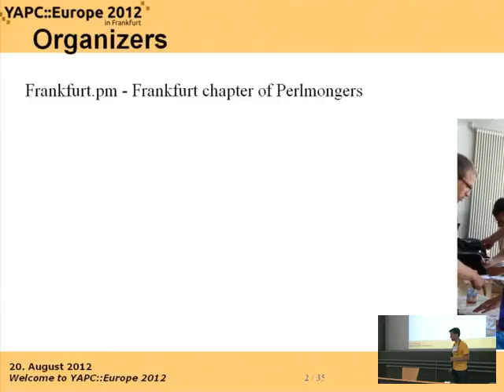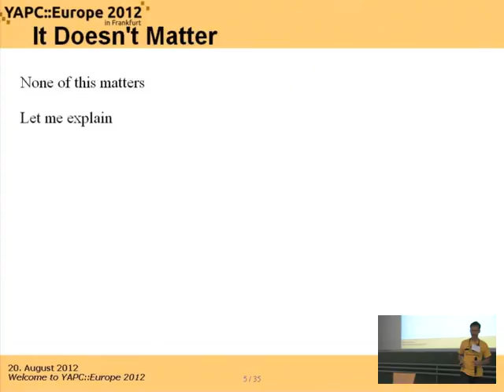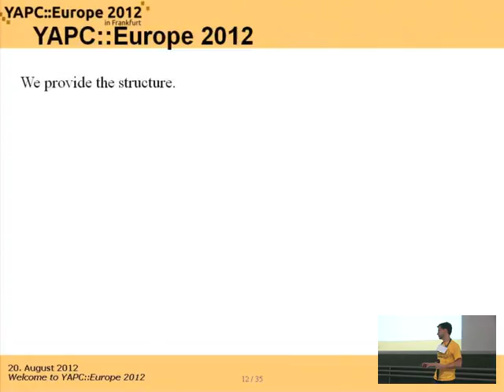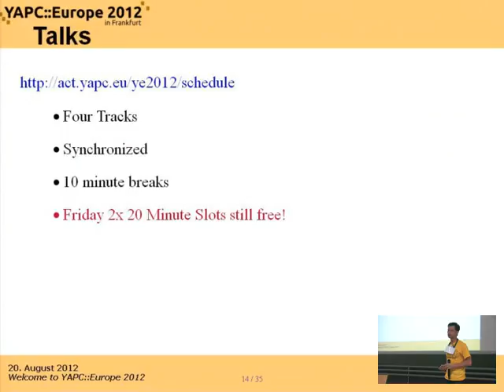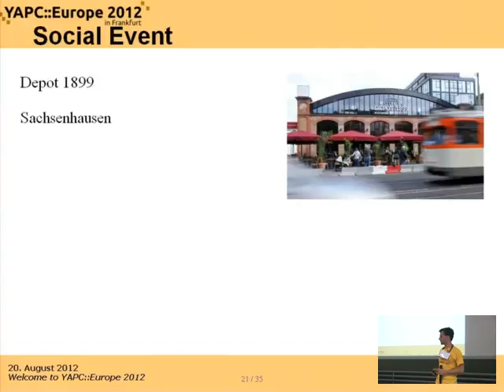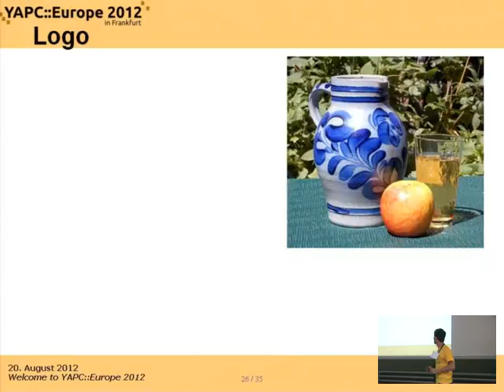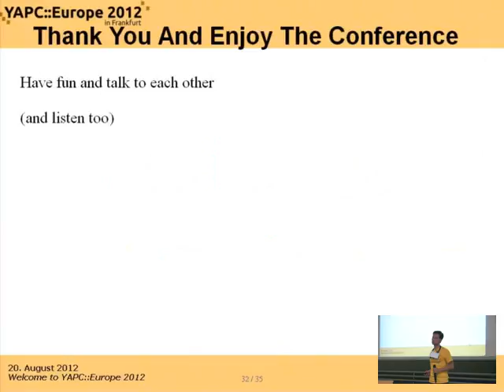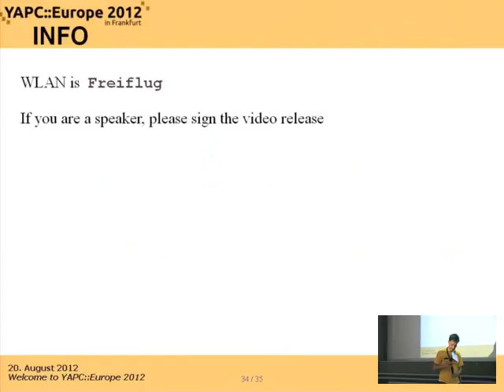Opening and Announcement - YAPC Europe 2012 - Track: Frankfurt.pm Monday - LQ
10:30 Max Maischein

10:40 Renee Bäcker